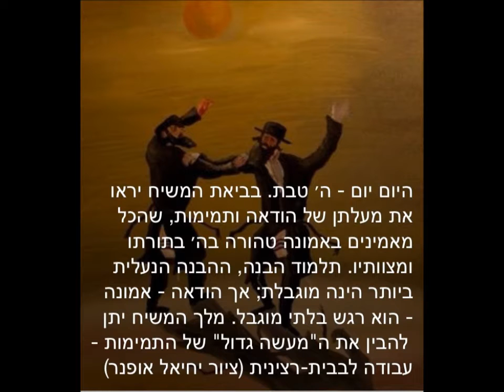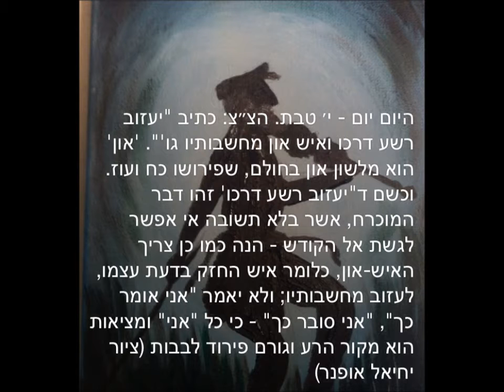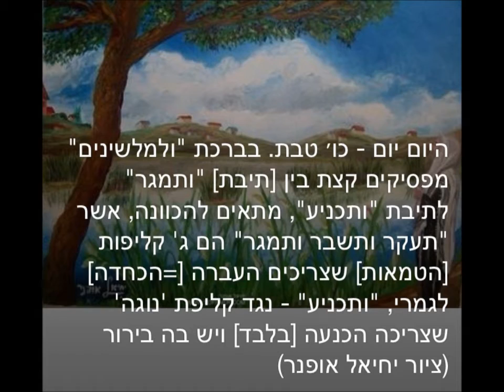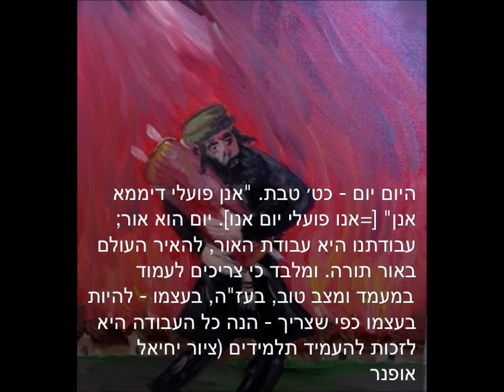"היום יום" לחודש טבת. פתגם יומי בציור מהרבי מליובאוויטש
פתגמי  לוח "היום יום" ספר לוח השנה של הרבי מליובאוויטש.  האדמו"ר מחב"ד רבי מנחם מענדל שניאורסון נכתב בשנת 1943  אך נשאר לנצח כפתגם החסידי היומי. בסרט יש ציור ים של הצייר יחיאל אופנר , וכיתוב של תמצית הפתגם היומי . ניתן להקרין לבתי ספר ובלוחות דיגטלים בבית הכנסת